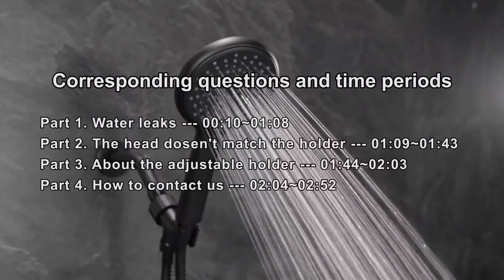Common After-Sales Questions